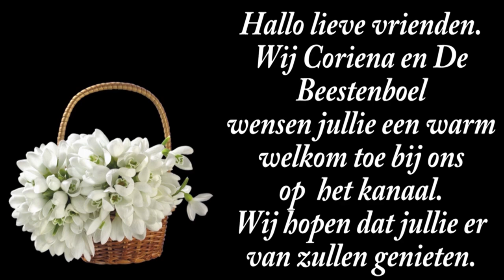vr 27 sep | Drijfnat thuis komen | Spook weer omdraaien | De 2 dames zijn maf. #2323